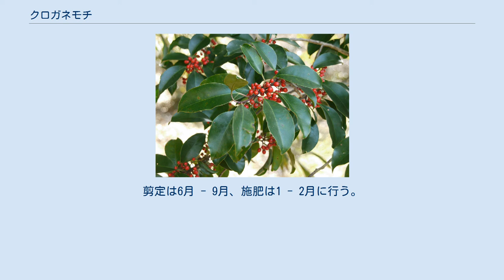クロガネモチ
クロガネモチ（黒鉄黐、学名：Ilex rotunda）とは、モチノキ科モチノキ属の常緑中高木。
別名、フクラシバ、フクラモチともよばれる。
 和名クロガネモチは、モチノキの仲間で、若い枝や葉柄が黒ずんでいることから名づけられた。
 常緑広葉樹。
中高木に分類されるものの、自然状態での成長は普通10m程度にとどまり、あまり高くならない。
生長の速さは遅い。
株は1本立ちで、ふっくらした樹形になる。
樹皮は灰白色。
若い茎には陵があり、紫っぽく色づくことが多い。
春4月に新芽を吹き、葉が交替する。
 葉は互生し、深緑色のなめらかな革質で表面は光沢があり、裏面は淡緑色。
葉身は長さ5 - 8センチメートル (cm) の楕円形 - 広楕円形で、先端は尖りやや波打つことが多く、葉縁は全縁。
 雌雄異株で、花期は5 - 6月。
当年枝の葉腋から花序をつくって、淡紫色や白色の小さな4 - 6弁花を咲かせる。
 果実は核果で、直径5 - 6ミリメートル (mm) ほどの球形をしており、秋に多くの実が集まってつく。
雌雄異株のため雌株だけ果実がつき、11 - 2月に真っ赤に熟して春まで枝に残る。
 日本の本州（茨城・福井以西）・四国・九州・琉球列島に産し、国外では台湾・中国・インドシナまで分布する。
暖地から亜熱帯のやや気温の高い地域の山野に生え、日なたから半日陰地を好み、やや日陰地にも耐える。
 低地の森林に多く、しばしば海岸林にも顔を出す。
 しばしば庭木として用いられ、比較的都市環境にも耐えることから、公園樹、あるいは街路樹として植えられる。
「クロガネモチ」が「金持ち」に通じるから縁起木として庭木として好まれる地域もある。
西日本では野鳥が種を運び、庭等に野生えすることがある。
 日本では関東から沖縄までの地域が植栽可能で、植栽適期は4 - 5月中旬、6月中旬 - 7月、9月中旬 - 下旬とされる。
土壌は壌土にし、根は深く張る。
剪定は6月 - 9月、施肥は1 - 2月に行う。
 材木は農機具の柄としても用いられる。